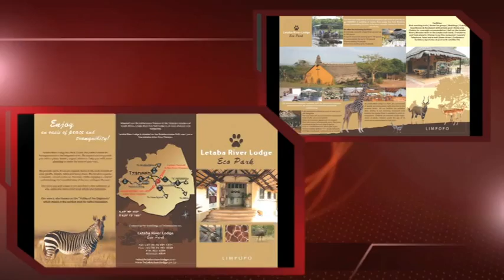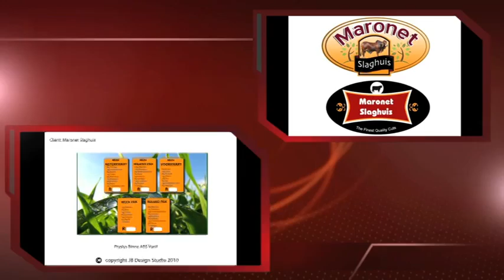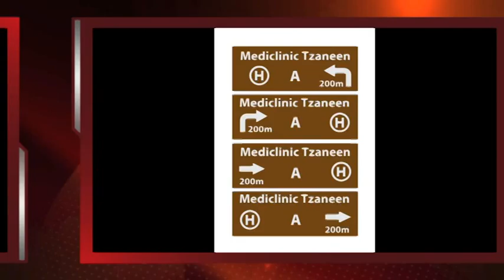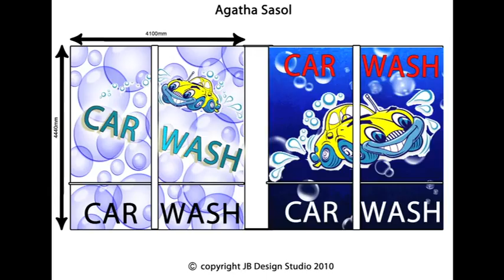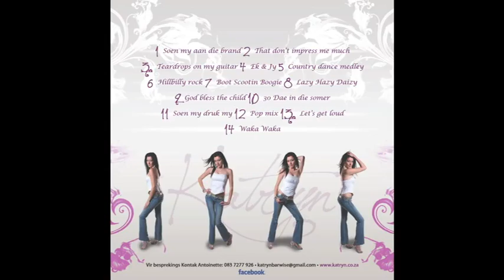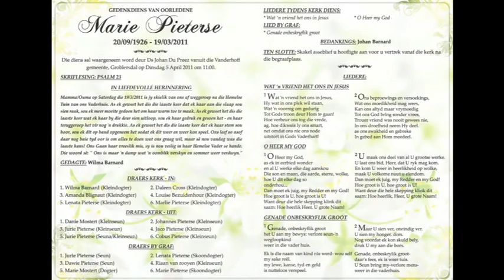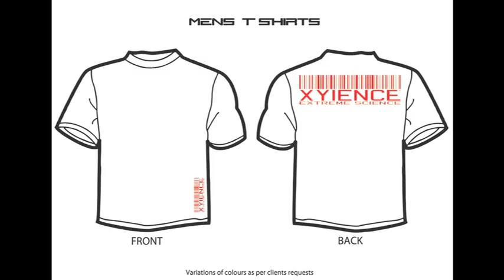JB Portfolio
Here's a look at our past projects. Formerly known as JB Design Studio before we became i-Hub (PTY) Ltd.